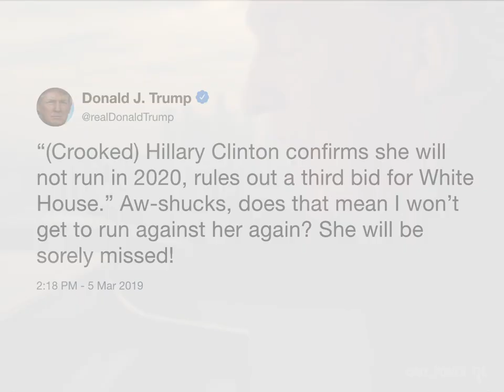See You Again ft. Donald Trump and Hillary Clinton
We were all taken back by the tragic news that Hillary Clinton will not seek office in 2020. Join us as we relive some of her greatest moments. Farewell, old girl.